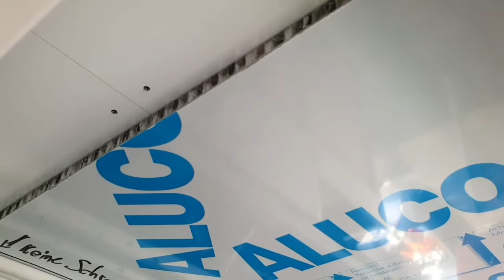Bucher Duro IIa 6x6 - Miniroomtour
Kurze Roomtour 3 Tage vor "Fertig".